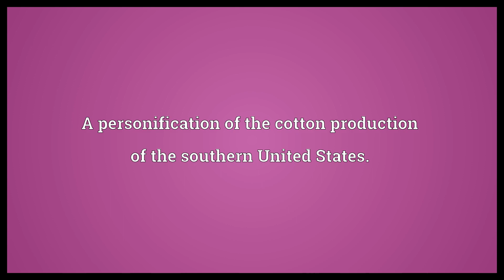King Cotton Meaning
Video shows what King Cotton means. A personification of the cotton production of the southern United States..  King Cotton Meaning. How to pronounce, definition audio dictionary. How to say King Cotton. Powered by MaryTTS, Wiktionary